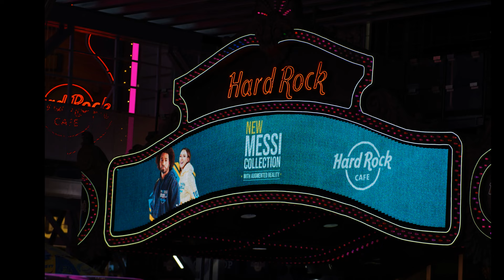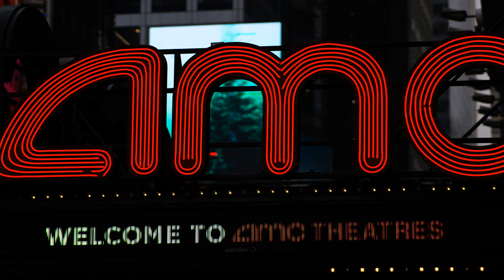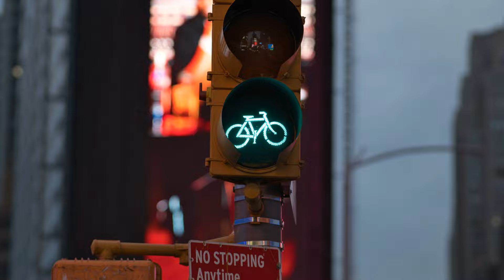NEW YORK CITY STREET PHOTOGRAPHY - SONY ZV-E10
VILTROX 85MM
Music from Uppbeat (free for Creators!)